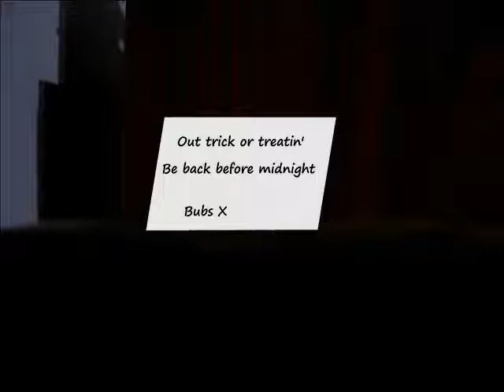Brilliant Bubs - Mummy Muddle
Bubs has another one of his daydreams whilst finding a Halloween Costume for Cyber.